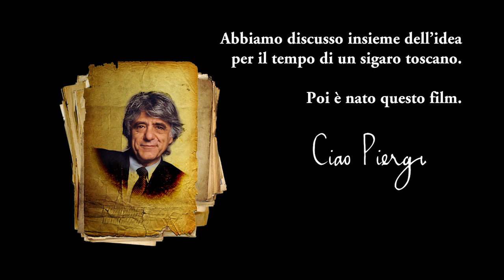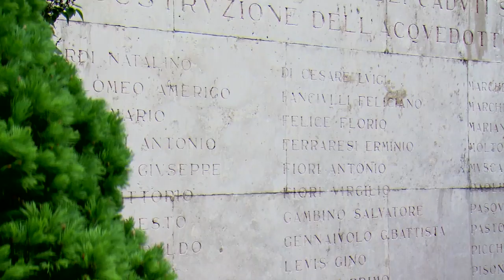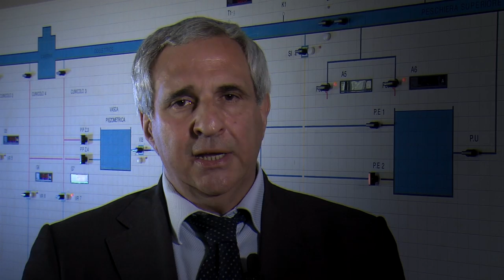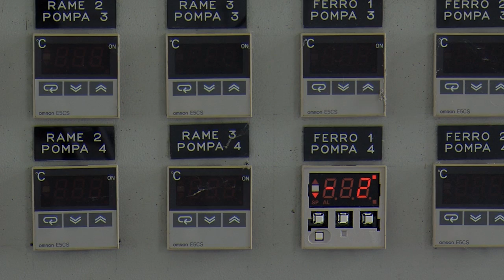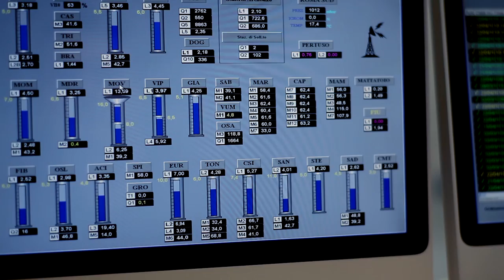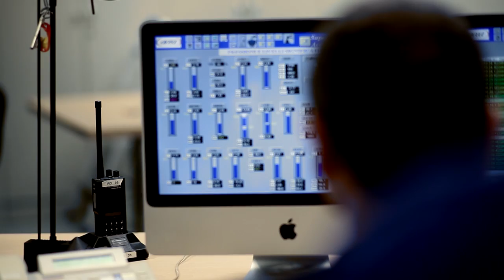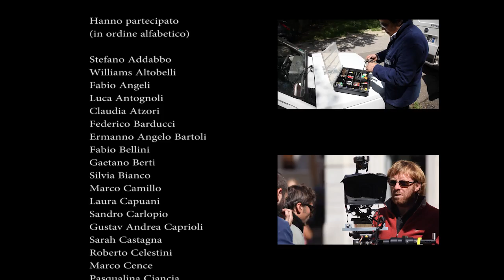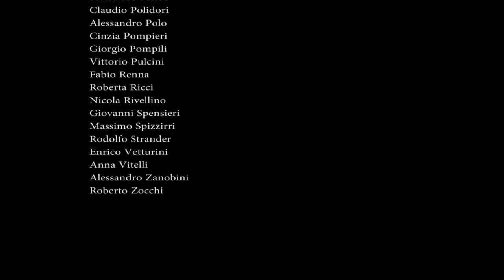Taccuino di viaggio a cavallo di una goccia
"Roma è una città fortunata", potrebbe essere il titolo di questo documentario in cui Il ciclo dell'acqua della città, dalle sorgenti alla foce, viene analizzato attraverso il mio taccuino di viaggio a contatto con la cultura di impresa di Acea. Un lavoro voluto, concordato e confrontato con la grande esperienza di Pierguido Cavallina prima che ci lasciasse. Un modo inconsueto di guardare ad un filmato industriale ed al rapporto che i  romani hanno con la loro azienda energetica.
Aldo Di Russo